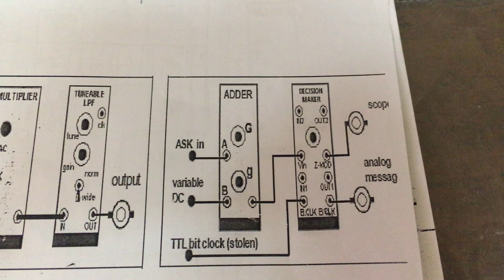دارة الكشف التانية ASKآخذ القرار